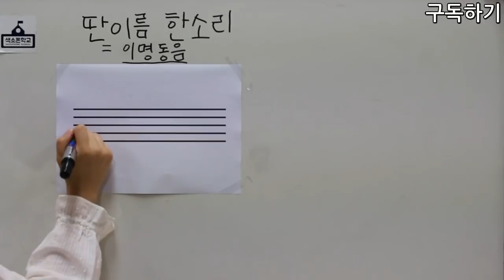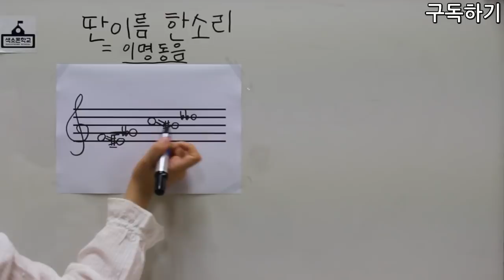13강- 이명동음이 뭘까? [색소폰학교 프로젝트] 색소폰학교음악이론강의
13강 이명동음이 무엇인가?

강의:비니쌤^^
강사소개